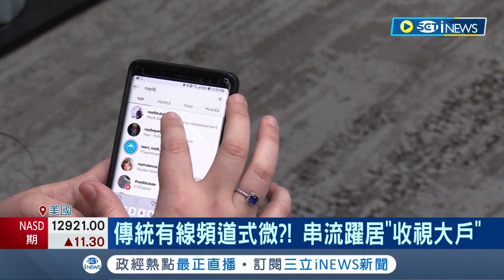風水輪流轉？串流影音收視超越有線電視 Netflix躍居"收視大戶"壓縮有線電視 電影院往日光景也不復見│記者 程思瑋│【國際局勢】20220823│三立iNEWS